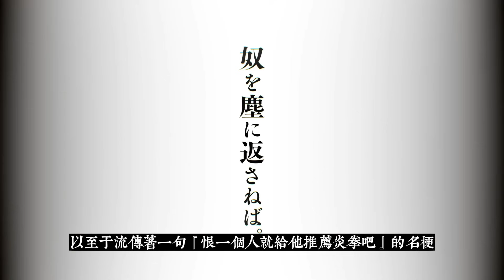神作推薦《 炎拳 》：吃人、亂倫，一個看完會瘋的故事 | 藤本樹 最自由的作品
1、如何用淀治的屁，給末日倒計時：鏈鋸人122話伏筆解析 |  電鋸人 鏈鋸人 彩蛋 伏筆大盤點！

2、淀治不是 鏈鋸人？完全體 波奇塔 到底有多強：黑鋸實力、弱點、人設大盤點 | 電鋸人 鏈鋸人伏筆彩蛋